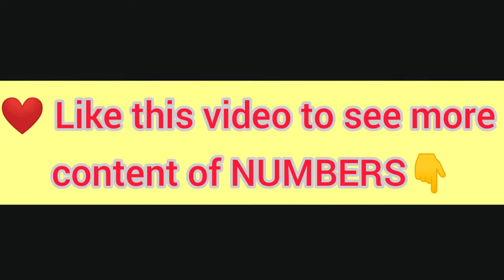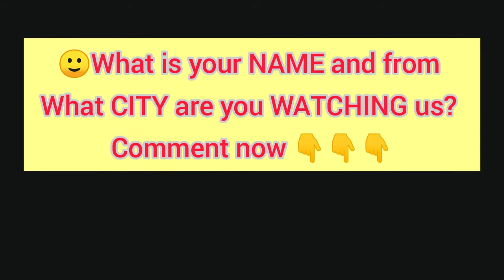🔥❤️ 62 Angel Number Meaning - Meaning and Significance of seeing the Angel Number 62 - 62 in Love